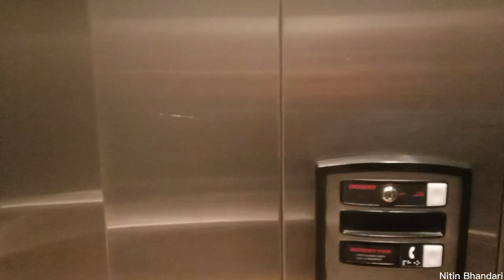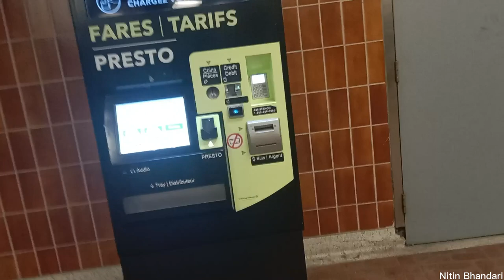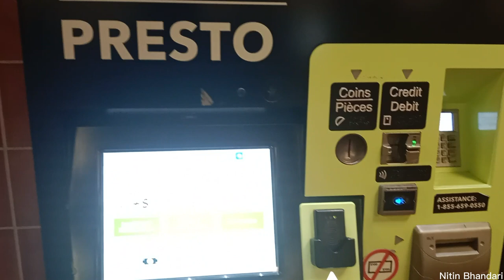A heavy snowstorm in Canada. internationalstudents nepalistudent studentlife Nepalcanda.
In this video, I am showing you all the snow falling in Canada. It's really beautiful.